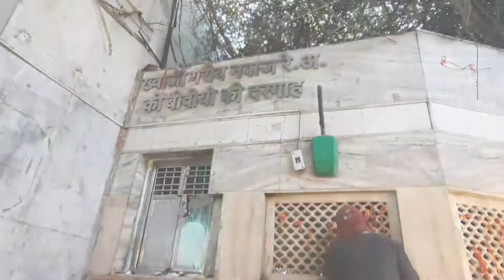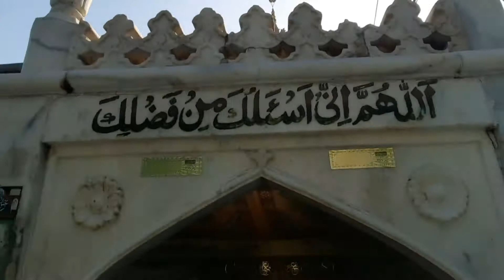AJMER SHARIF |KWAJA GARIB NAWAJ | AJMER DARGAH | AJMER VLOG